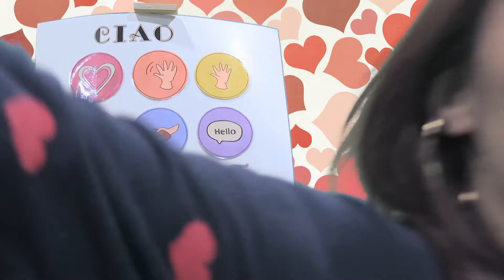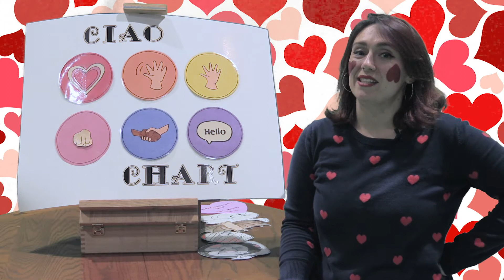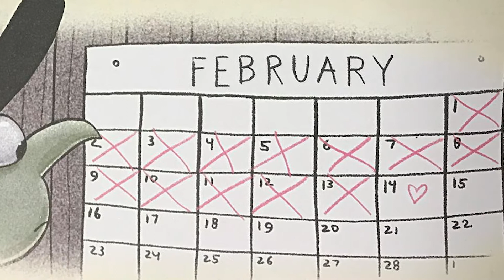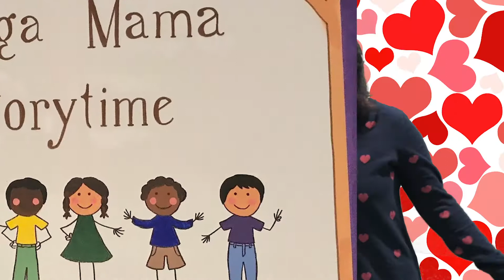Strega Mama Storytime - Valensteins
Strega Mama explains the significance of Valentine's Day with the help of some spooky friends!